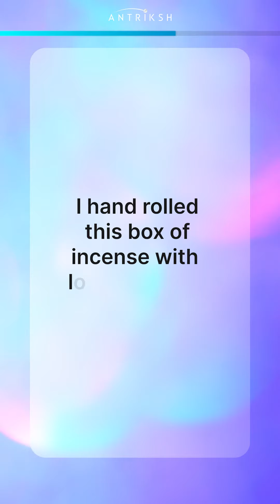The Phool Brand | India's First Biomaterial Startup | Branding Strategies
Phool is a brand that has a unique approach to creating its products. It repurposes discarded flowers from temples and other places. The brand’s thoughtful messaging and branding are evident in its popular content-driven campaigns. To discover more about this innovative approach, check out this video.

Upscale your brand with our dedicated services of video creation, content-writing, designing, web development, social media management, e-module development, sound production & brand consultancy.

*Antriksh - Brains That Brand*